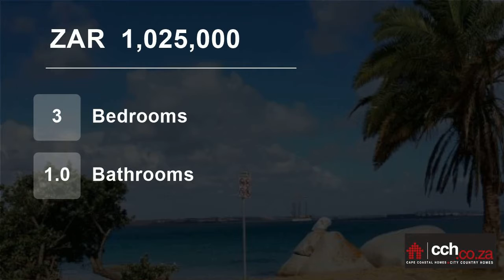3 Bedroom House For Sale in Saldanha Central, Saldanha, Western Cape, South Africa for ZAR 1,025,000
This brand-new house is situated in central Saldanha, within close proximity of all amenities and within walking distance to beach. Open plan living area has sliding door leading to garden and backyard. Open plan kitchen has ample cupboard space, melamine counter tops, undercounter oven with solid plate hob.

Three tiled bedr...